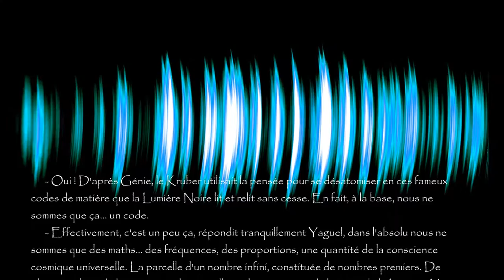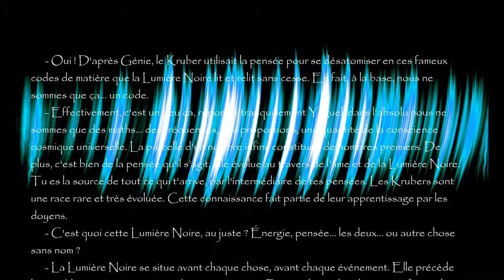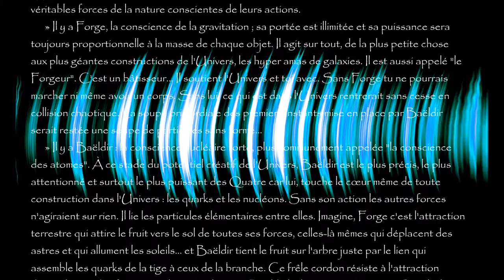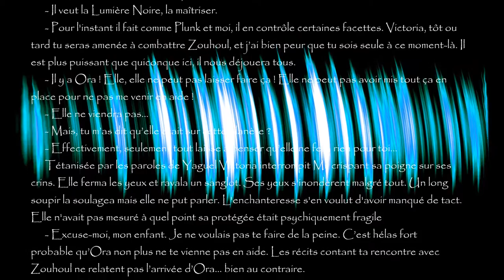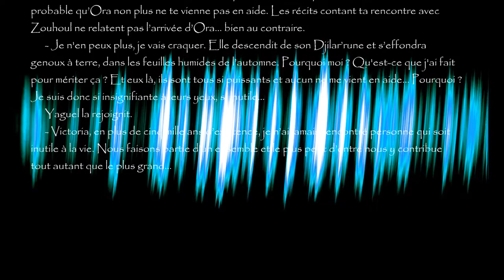Lumière Noire II, Elévation... Chapitre dix, "Sur le chemin des vieux continents"